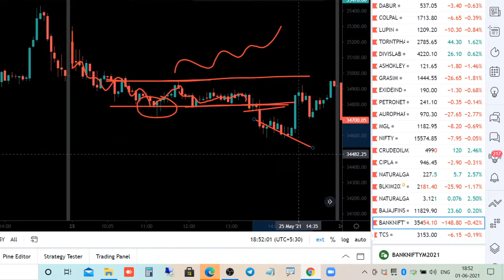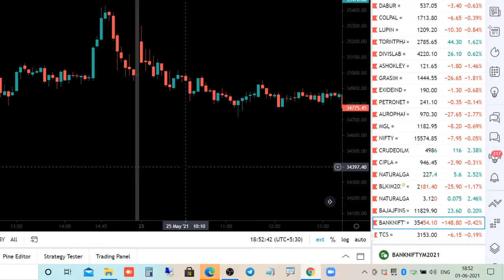PRICE ACTION PATTERN||HOW TO TRADE WITHOUT INDICATOR ||PART-2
Education of STOCK MARKET